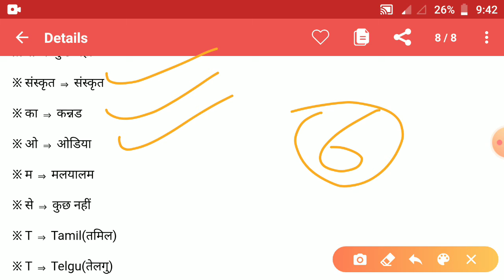भारत की शास्त्रीय भाषाएँ | Classical languages of india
Thankyou dosto